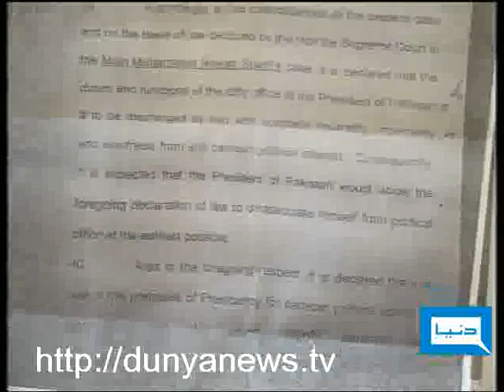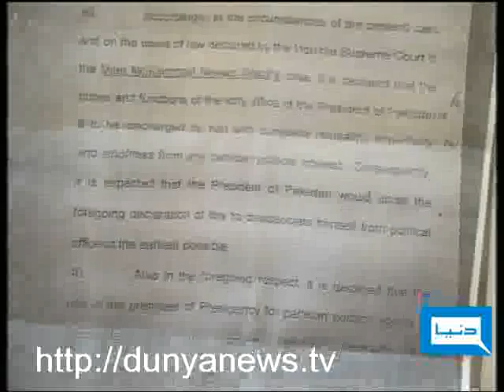Dunya TV-12-05-2011-Zardari Case LHC